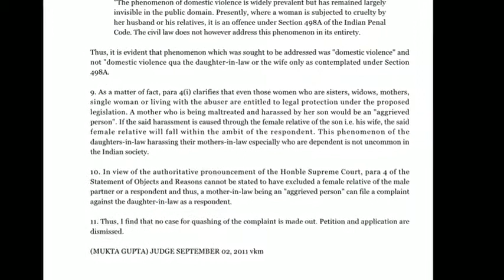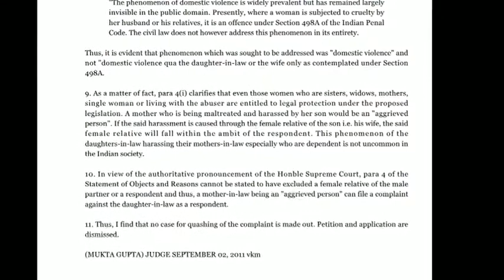Mother in law can file Domestic Violence Complaint against Daughter in Law: Judgment